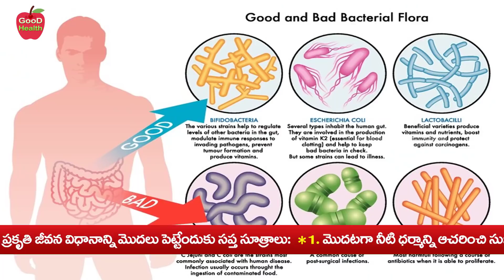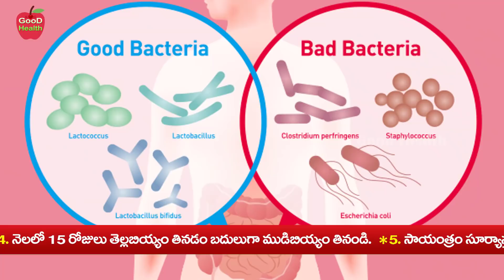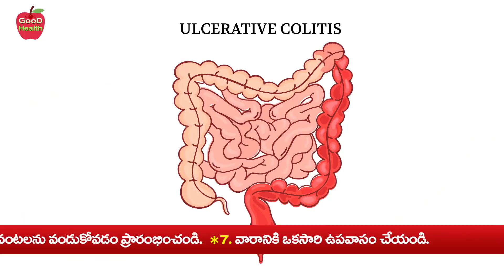ఒంటికి బలం పట్టాలన్నా? పేగులు క్లీన్ అవ్వాలన్నా ఇది తీసుకోండి | Dr Manthena Satyanarayana Raju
ఒంటికి బలం పట్టాలన్నా? పేగులు క్లీన్ అవ్వాలన్నా ఇది తీసుకోండి | Dr Manthena Satyanarayana Raju | GOOD HEALTH